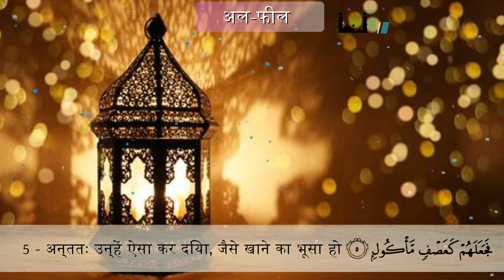Surah Al-Fil in hindi || मीठी आवाज में सूरह फील|| IMAM FEYSAL || MAZMUA RAHMAN || 105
सूरह अल-फिल (अरबी: سورة الفيل) कुरान का 105 वां अध्याय है। अल-फिल का अर्थ "द एलीफैंट" है और इसे 5 आयत (छंद) के साथ एक मैकान सुरा के रूप में वर्गीकृत किया गया है।

It is called “The Elephant” which could be referring to the birth year of the Prophet Muhammad (ﷺ). It could also refer to Abraha (an Aksumite army general) who began a military expedition against the Quraysh of Mecca. He attacked Meccans while riding on an elephant.

Allah mentions in the Surah he saved the Meccans and the Kaaba by sending a swarm of birds that pelted the invaders with clay stones. The entire army of Abraha was destroyed for attacking the Kaaba.